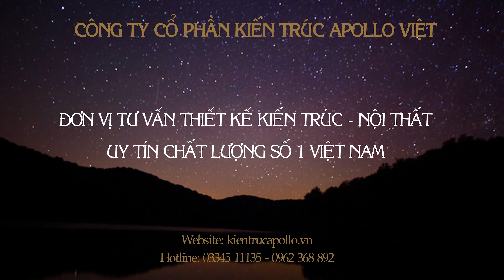Thiết Kế Nhà Hàng Tiệc Cưới Đẹp Nhất - Hoành Tráng Nhất Vịnh Bắc Bộ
⭐ Công trình Nhà hàng tiệc cưới - Trung tâm tổ chức sự kiện sở hữu vẻ đẹp lộng lẫy và kiêu kỳ với quy mô diện tích xây dựng lên tới gần 3500m2, công trình đã trở thành niềm tự hào của chủ đầu tư và điểm nhấn của Vĩnh Phúc.

⭐ Công trình này là của anh Nguyễn Văn Kiên, được thiết kế theo phong cách Tân cổ điển Châu Âu mang đến không gian tiệc cưới cổ tích quý tộc và hoàng gia.

⭐ Quý vị hãy cùng Nhà đẹp Apollo Việt khám phá không gian đẹp này nhé

Nhà Hàng Tiệc Cưới Đẹp Nhất - Hoành Tráng Nhất Khu Vực Miền Bắc
🏡Thông tin chung về công trình Mẫu Nhà hàng tiệc cưới đẹp
🔸 Chủ đầu tư: Anh Nguyễn Văn Kiên
🔸 Địa điểm xây dựng: Vĩnh Phúc
🔸 Số tầng: 2 tầng 1 tum
🔸 Diện tích xây dựng: ~3500m2
🔸 Kinh phí đầu tư: 8 - 9 triệu/m2 sàn
🔸 Phong cách: Kiến trúc Tân cổ điển
🔸 Đơn vị tư vấn thiết kế, giám sát: Kiến trúc Apollo Việt
🏡Công năng bố trí hợp lý, tối ưu diện tích và khoa học gồm có:

- Khu vực tổ chức sự kiện, sức chứa trên 80 bàn tròn 10 người
- 2 Khu phụ trợ

Mời Qúy vị và các bạn cùng chiêm ngưỡng vẻ đẹp của công trình và khám phá những điều tuyệt vời từ mẫu nhà đẹp này!